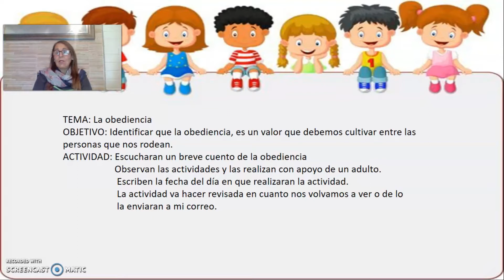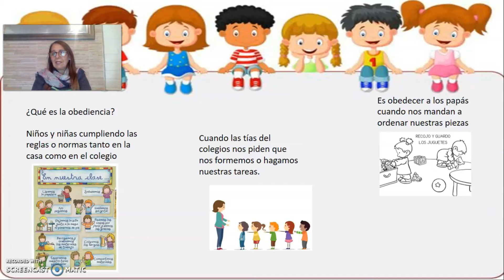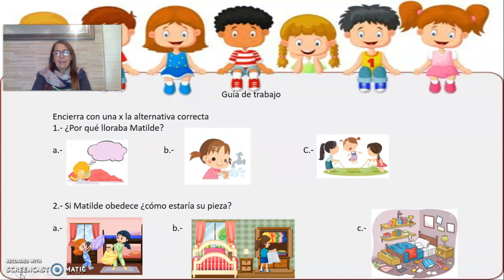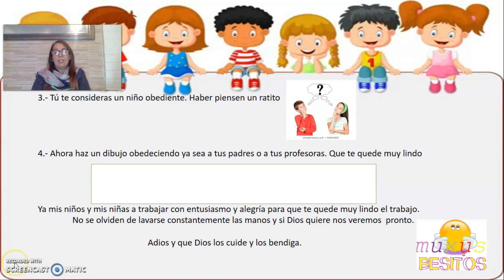RELIGIÓN 1° Y 2° Básico, 15 al 19 junio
Profesora: Angélica Molina